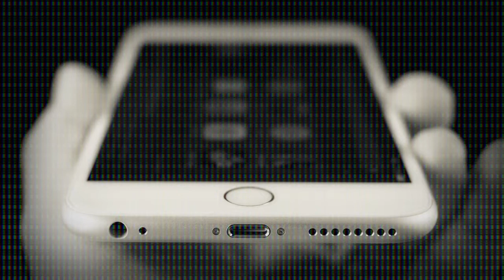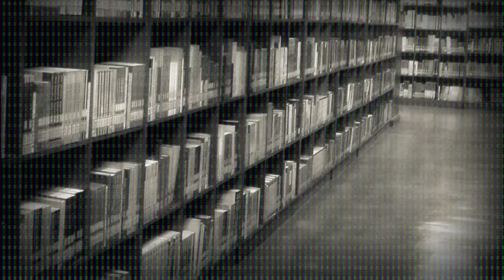"BRICK Pt 1" - CREEPYPASTA/HORROR STORY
Another horror story that will make you scream of fear.

Welcome to the HMCreepypasta , if you liked the video type your